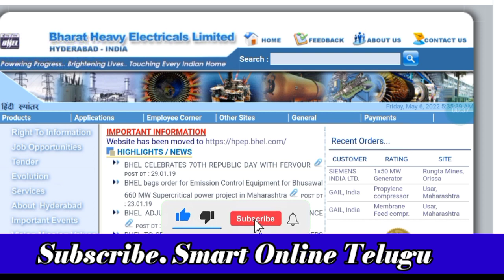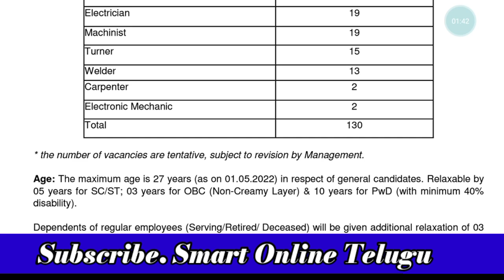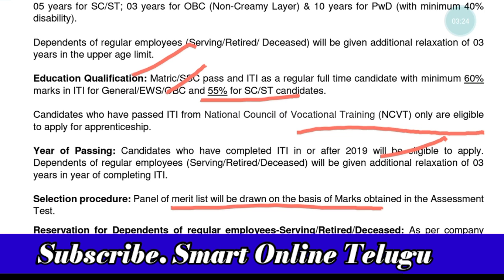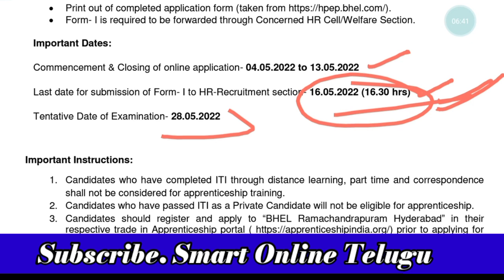BHEL Hyderabad Recruitment 2022|Smart Online Telugu|BHEL Apprenticeship notification in Telugu